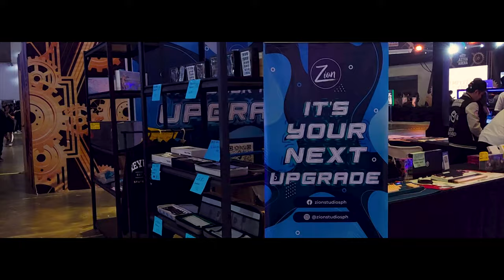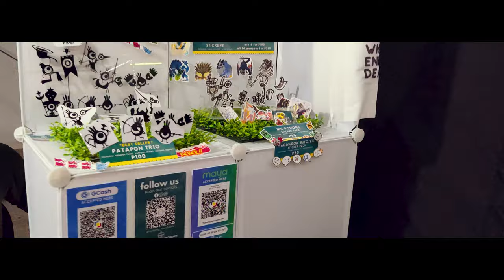【 VLOG 】ESGS 2023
【 STREAM 】